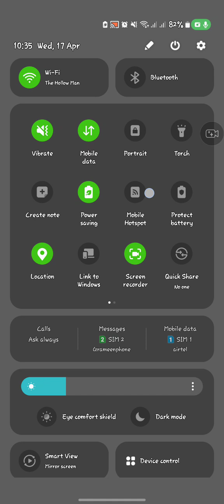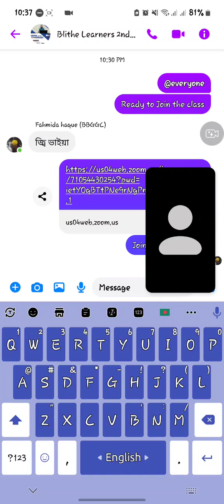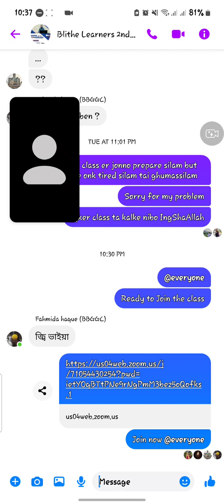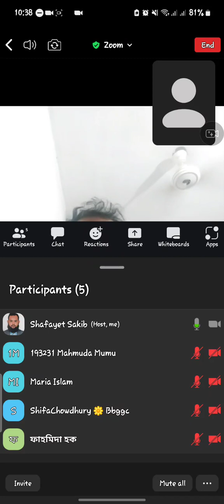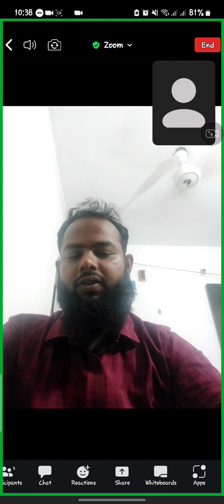Addison as a social satirist